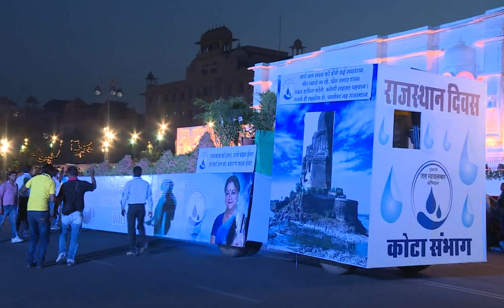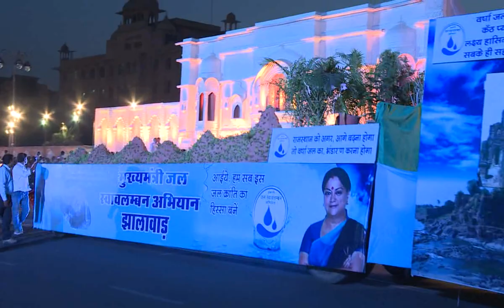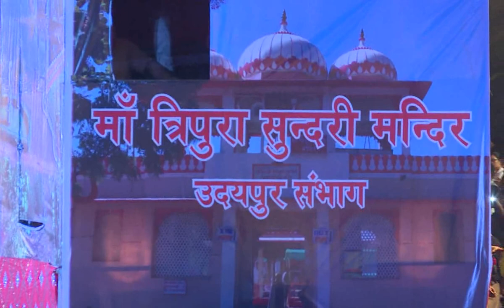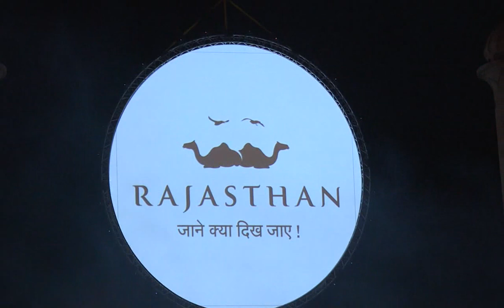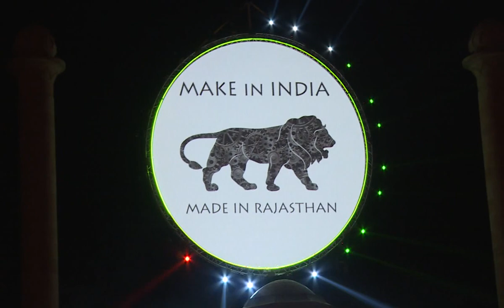Rajasthan Diwas Celebration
Come, let's celebrate the magic of our glorious State--My Pride, My Swabhimaan-My Rajasthan!